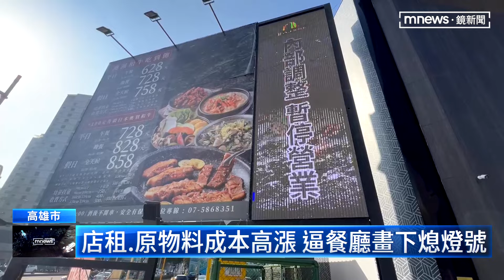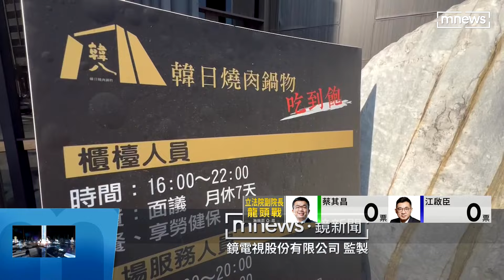不敵每月80萬租金 高雄知名燒肉無預警歇業｜鏡新聞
高雄吃到飽和牛餐廳韓八韓日烤肉鍋物，1日凌晨無預警宣布歇業消息，表示除了疫情時期，虧損超過1億元之外，加上每個月80萬的租金，業者疑似敵不過成本壓力，才會決定歇業。